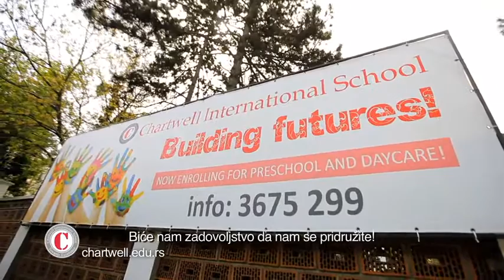Chartwell International Pre-School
Follow Chartwell International School